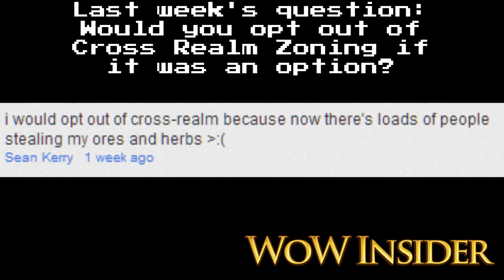Blizzard Hates Cheaters | News | TradeChat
WoW Insider Weekly Review Week of Nov 10, 2012

(I upload bonus videos here ^_^)

Mailing info:
TradeChat
Rochester, NY
14626